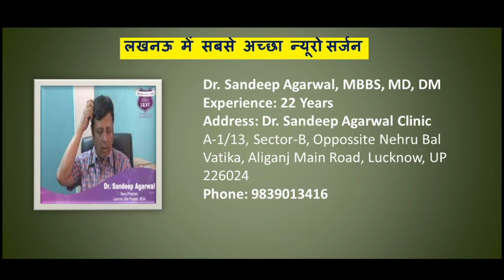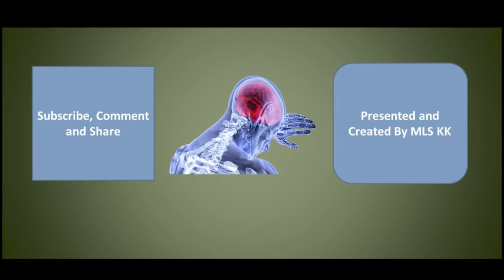लखनऊ में सबसे अच्छा न्यूरो सर्जन | Best Neurosurgeons Doctor In Lucknow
Useful Videos/Content